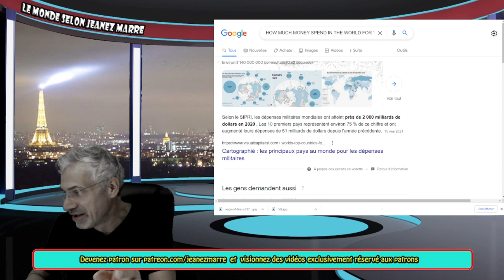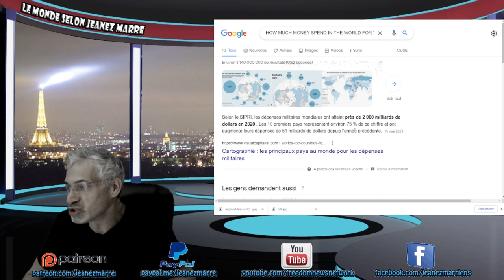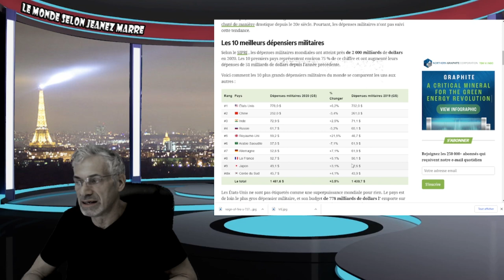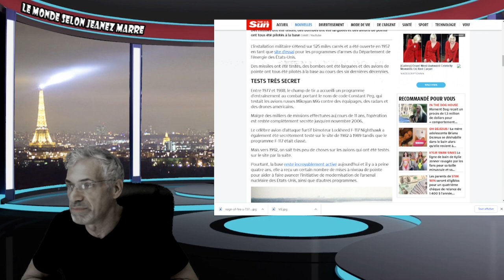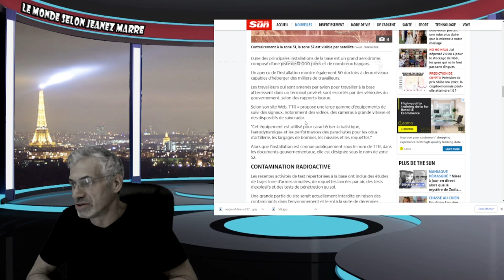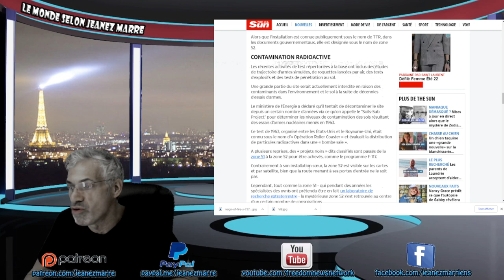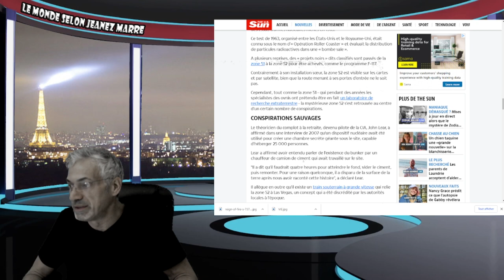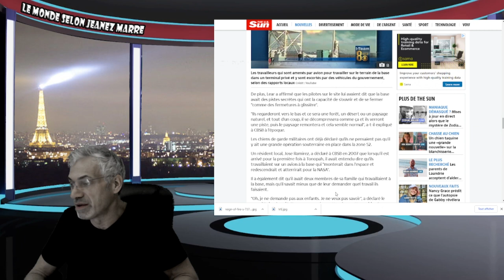ÀPRÈS LA ZONE 51 VOIÇI LES RÉVÉLATIONS EXCLUSIVES SUR LA ZONE '52', VOUS N'EN CROYEZ PAS VOS YEUX.